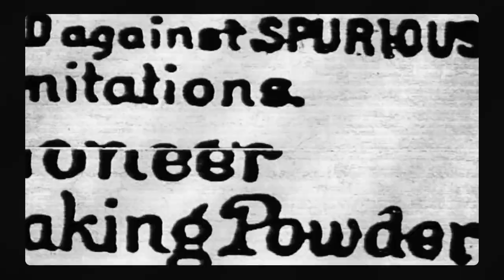Young Frankenstein - Hilltop Halloween - 2017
Hilltop Holdings Halloween Video 2017